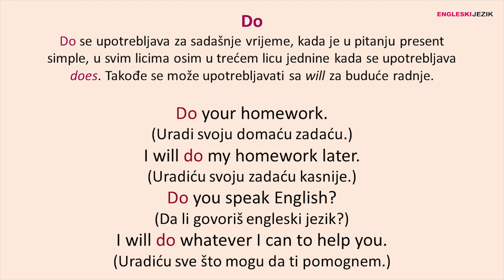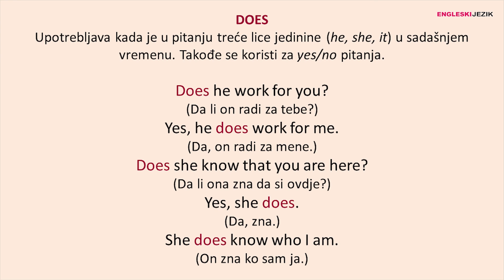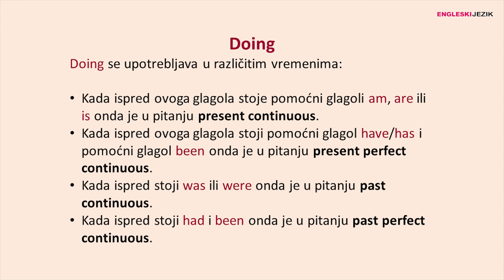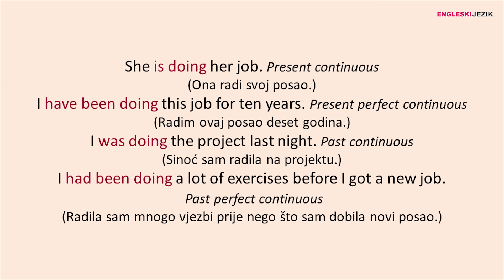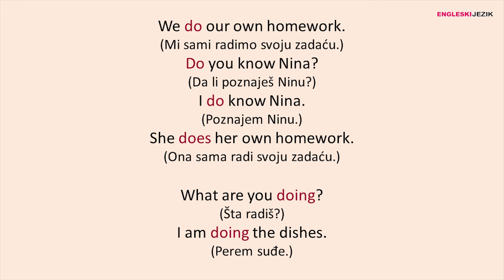Brzo i jednostavno Do, Does, Doing na engleskom jeziku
Predstavljamo vam upotrebu i objašnjenje glagola do, does, doing i objašnjenje vremena u kojima se upotrebljavaju.